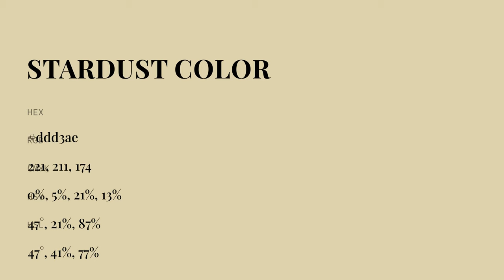Stardust color ddd3ae hex color - Yellow color - Cool color ddd3ae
What color is Stardust ? ddd3ae hex color - Yellow color - Cool color ddd3ae

Hex ddd3ae Color Code is also known as Stardust color.

Hex ddd3ae Color code in RGB color code model is created after adding 86.67% red color, 82.75% green color and 68.24% blue color.
Hex ddd3ae Color code in CMYK color (process color) code model is generated after subtraction of 0% cyan, 4% magenta, 21% yellow and 13% black.